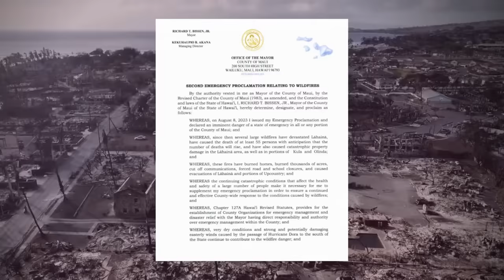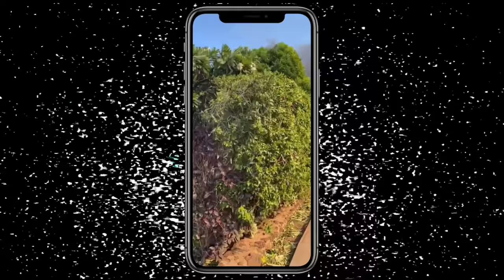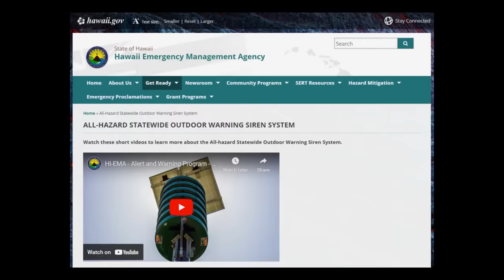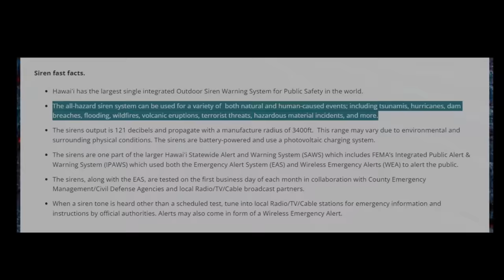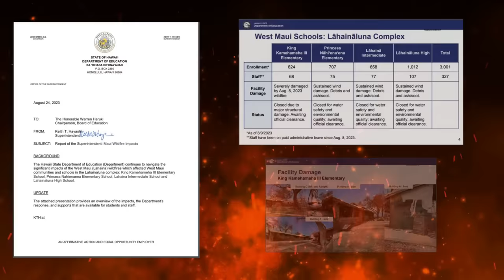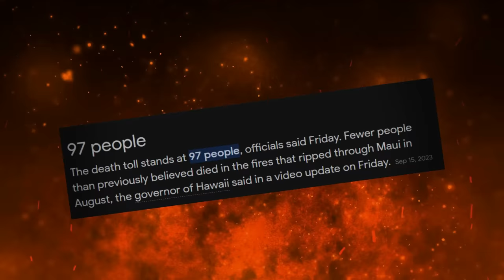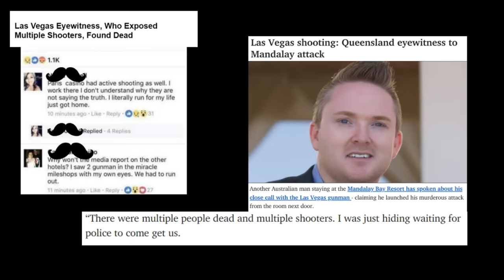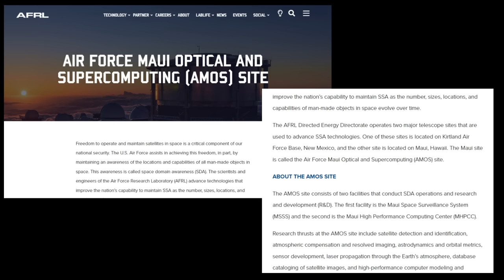The Maui Fire Rabbit Hole Is DEEP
Hey guys thank you so much for clicking the video, today we're doing a deep dive on what really happened before, during and after the brutal fires in Maui last month.

As always, thanks so much and I love you all.

- Max

0:00 Intro
1:54 Timeline
6:54 Roadblocks, Sirens, Water
18:32 The Missing
25:40 The Rabbit Hole